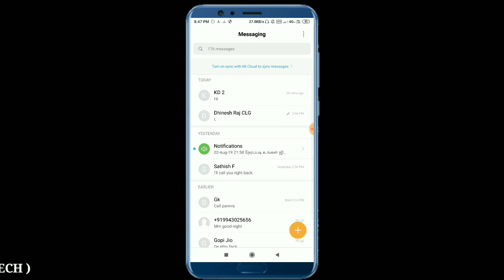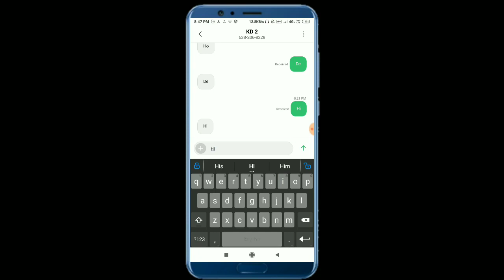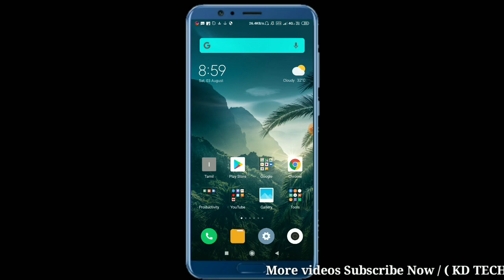Secret_message , best message hidden trick